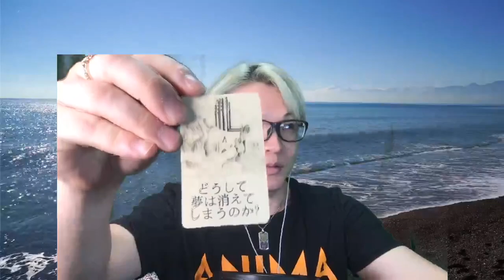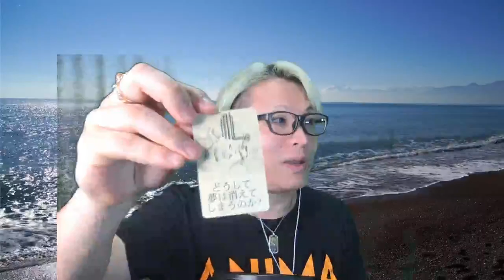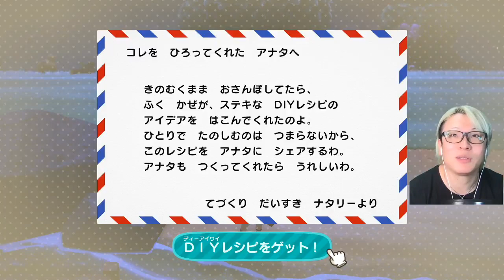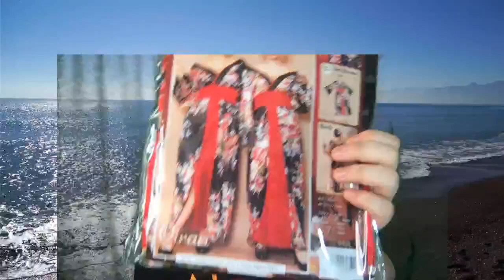ツイキャス雑談とあつ森(2020.08.30)